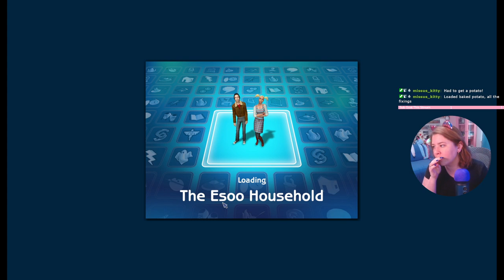Lily!? Werewolf!? - Sims 2 Legacy Generation 2